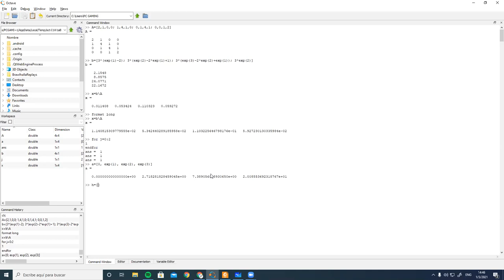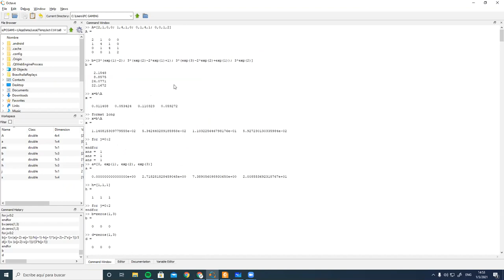Splines Cúbicos: Solución numérica usando matrices - Análisis Numérico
Estudiamos la construcción de splines cúbicos resolviendo para las constantes utilizando álgebra lineal. Resolvemos los problemas de álgebra lineal de forma aproximada utilizando GNU Octave. Reunión hecha vía Zoom con los estudiantes de análisis numérico sección 1400 en el marco del I PAC 2021 en UNAH.